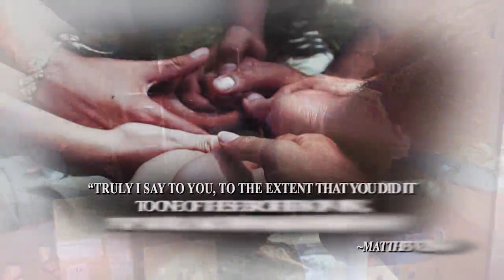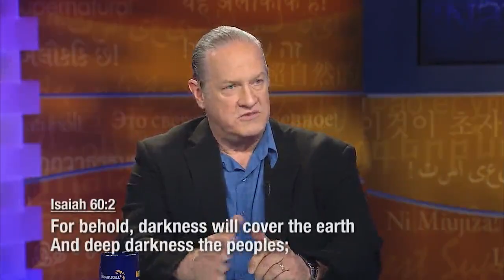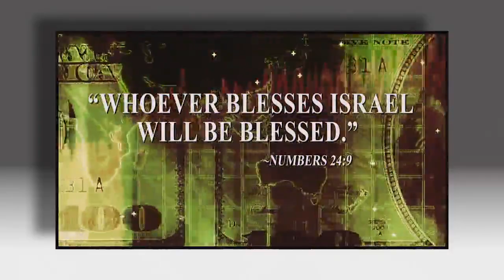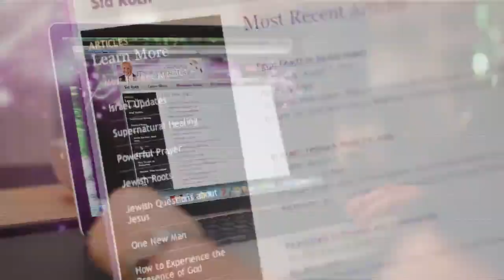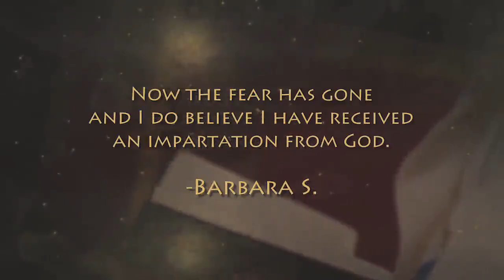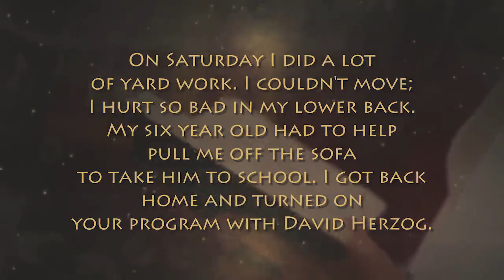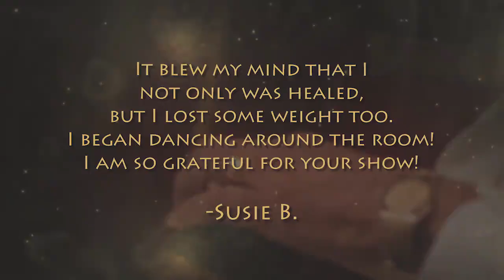IS 970 Sandford RBN Viewer